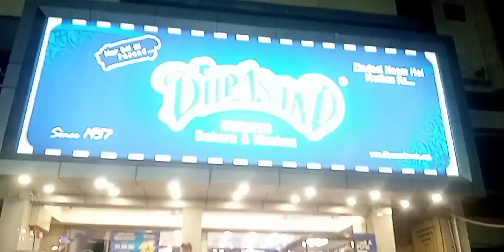RAAT MAIN HALWA PURI?????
raat mai halwa puri